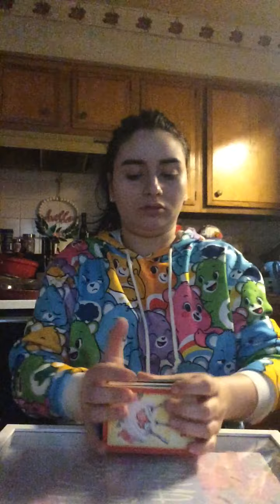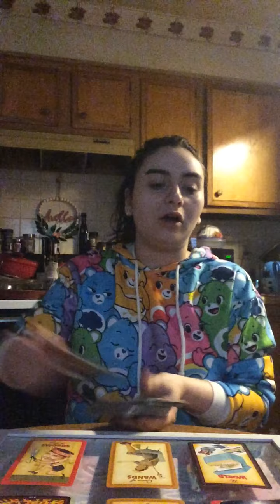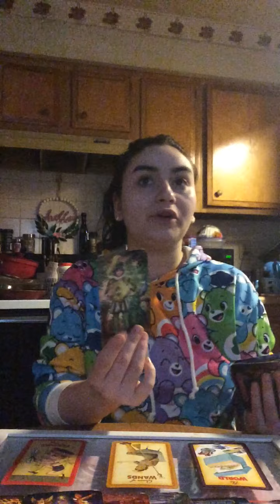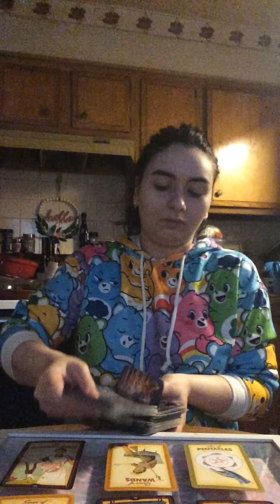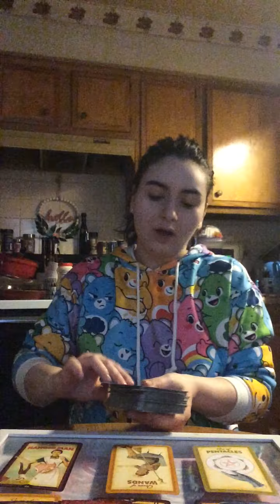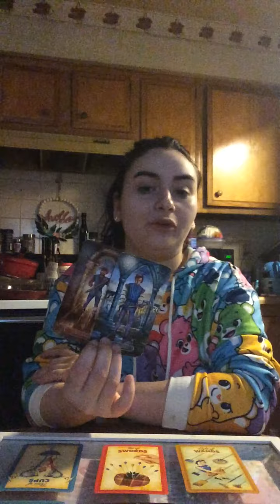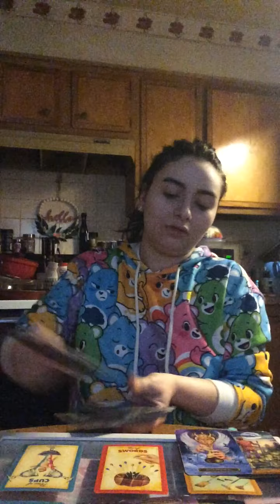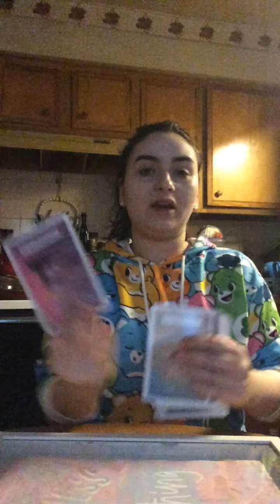Capricorn ♑️ “Is it too good to be true?🤔” May 2021 love 💕